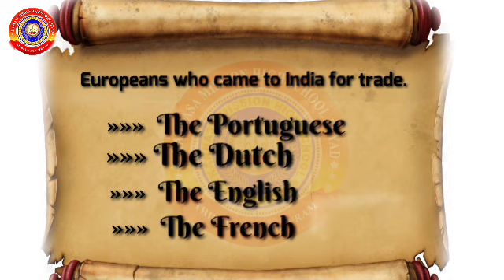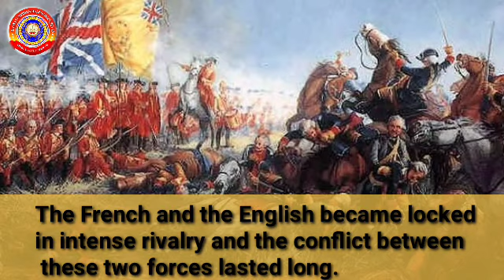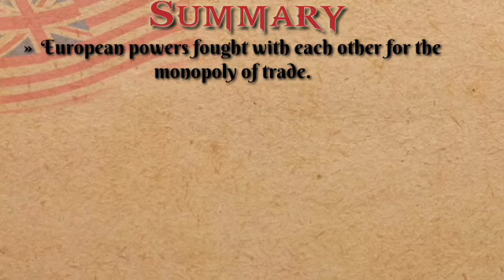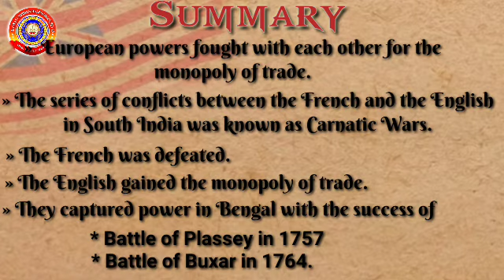Standard 7 Social Science Chapter 2 Part 3 From Trade To Power.